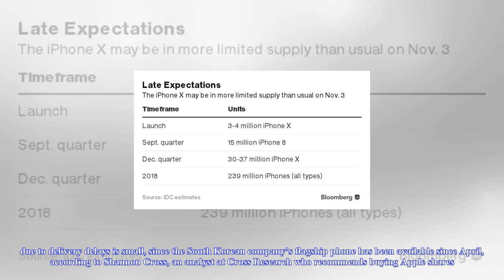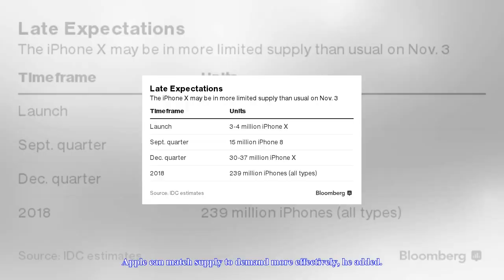[Chanel News] Friday's iphone x pre-orders will be crucial for apple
Friday's iphone x pre-orders will be crucial for apple